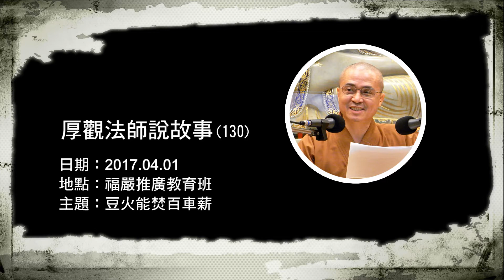B130 厚觀法師說故事｜20170401 豆火能焚百車薪